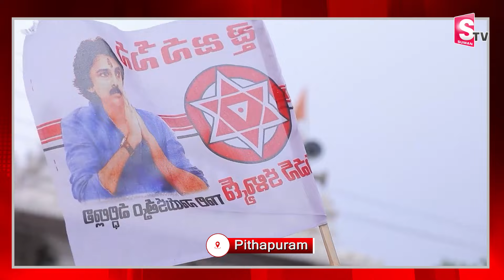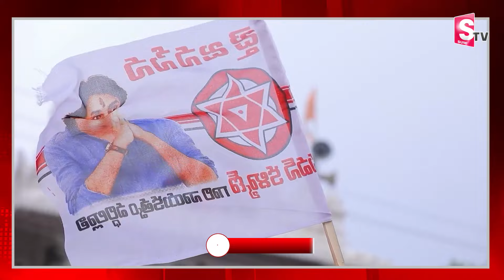పిఠాపురం సర్వే టాప్ లో పవన్.. టెన్షన్ లో వంగ గీత pithapuram Survey | AP Election Exit Polls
Watch ►పిఠాపురం సర్వే టాప్ లో పవన్.. టెన్షన్ లో వంగ గీత pithapuram Survey | AP Election Exit Polls | @sumantvamalapuram